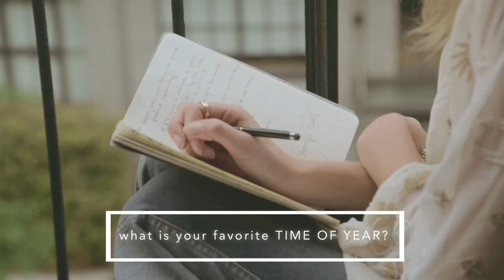On Set with Staz Lindes: What 80s British Band Are You? | Catalogs | Free People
Go behind the scenes of our June E-Catalog. Model and rock goddess Staz Lindes finds out which chapter of 80s British rock she is at heart. to take the quiz for yourself and shop the collection